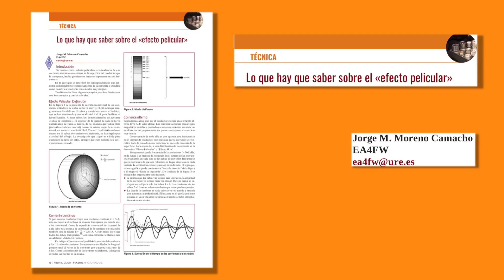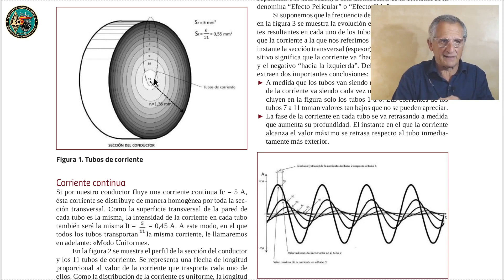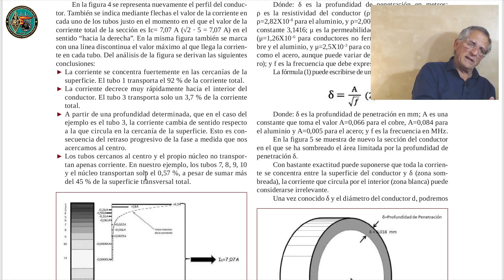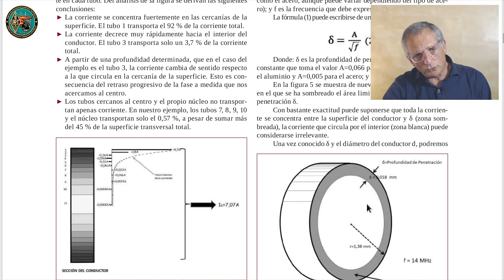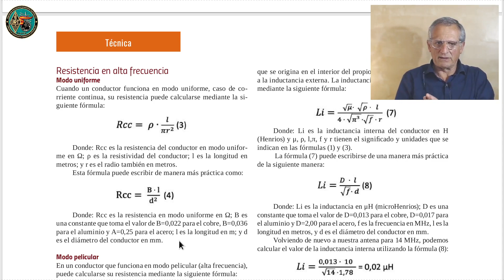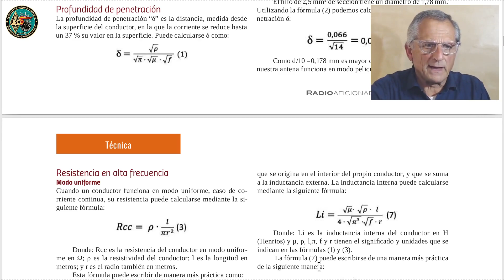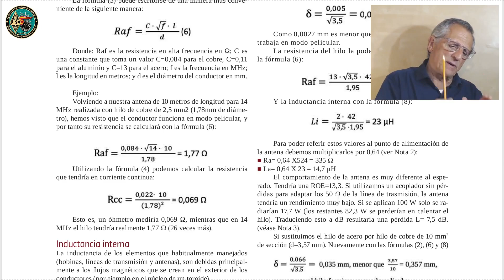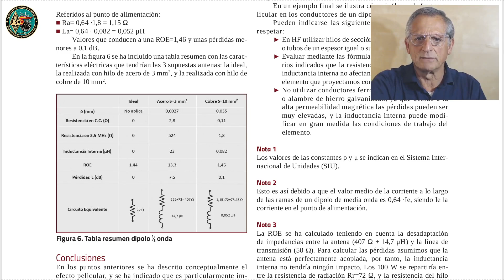Lo que hay que saber sobre el efecto pelicular. Radioaficionados (abril/2021)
Lo que hay que saber sobre el efecto pelicular

Contenidos y tiempos
00:00 Introducción.
02:44 Efecto Pelicular. Definición.
04:59 Corriente continua.
07:14 Corriente alterna.
14:26 Profundidad de penetración.
21:36 Resistencia en alta frecuencia.
24:48 Inductancia interna.
31:47 Ejemplo final.
39:46 Conclusiones.